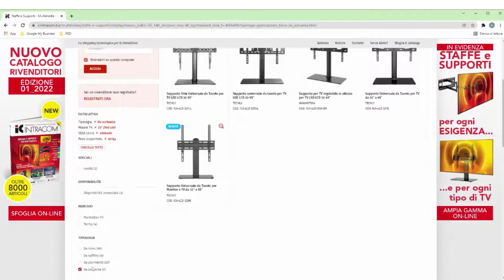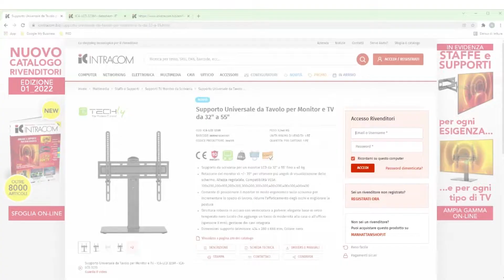Configuratore Staffe e Supporti per TV e Monitor di IC Intracom Italia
Entra nel nostro sito e scopri i pratici ed intuitivi configuratori targati IC Intracom.

In questo video vedrete come si utilizza il configuratore per le staffe e i supporti per TV e monitor.

Entrate nel nostro sito e provate a configurare la staffa giusta per il vostro televisore: